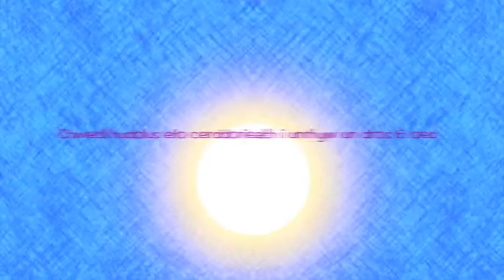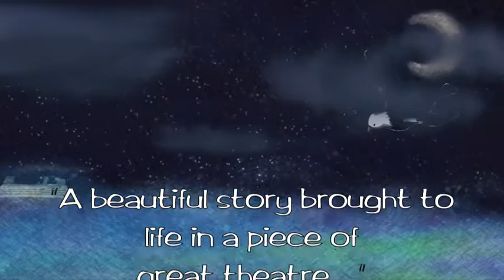King of The Sky 2016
A magical tale with music for anyone over the age of 6